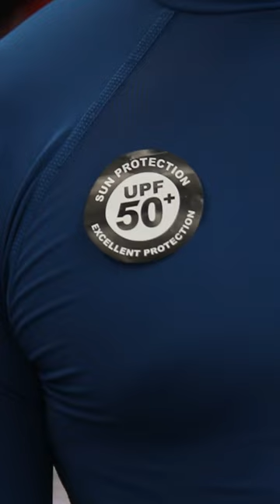Best Price and Best Quality Swimming Apparel || Bezawada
Dop & Editor :- Deepak Sammangi
Best Quality And Best Price

Decathlon Details :-

Location :- 11-85, 183/1 and 183/3 NH 16 Rural, Enikepadu, Vijayawada, Andhra Pradesh 521108